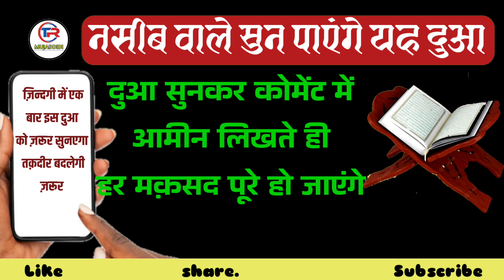jashne eid Miladunnabi Me Is Dua Ko sunlo | कभी पैसौ की कमी नहीं होगी । ईद मिलाद-उन-नबी 2024